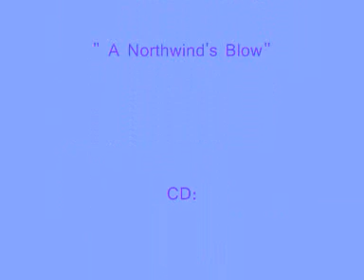Guardian Angel - A Northwind's Blow